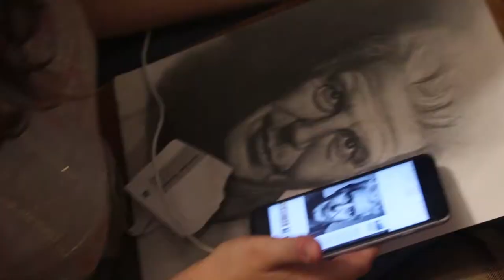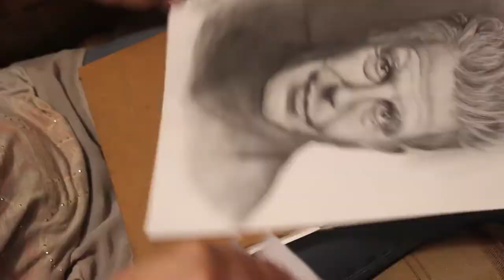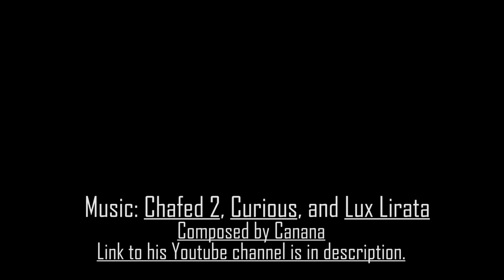Anthony Bourdain Pencil Drawing Memorial Time Lapsed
I was shocked and saddened to hear the news about Anthony Bourdain. I decided to draw a portrait in his memory.  It took me nearly 6 hours to draw this portrait of him.  He will be missed by many!

My blog is Please follow for more videos like this along with tutorials and more!

My son is the one who created the music (with the exception of the third song...it wasn't composed by him but he did remix it from the original -which I found out today was from Snailiad) in the background. His Soundcloud is

If you would like to know where you can purchase the materials used in this video, I have links to them below.

The materials I used in this drawing are as follows:
1 sheet of Bristol smooth paper... I used 11 x 17 for this project.

8B Kimberly Pencils (any brand will do...these are just what I used)